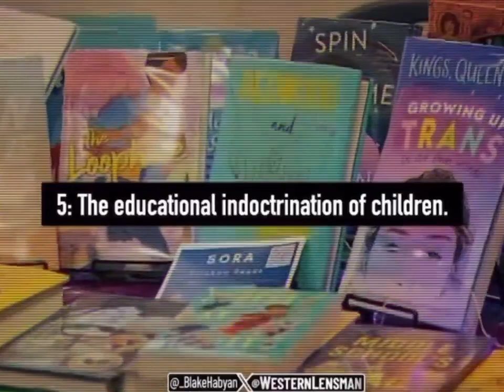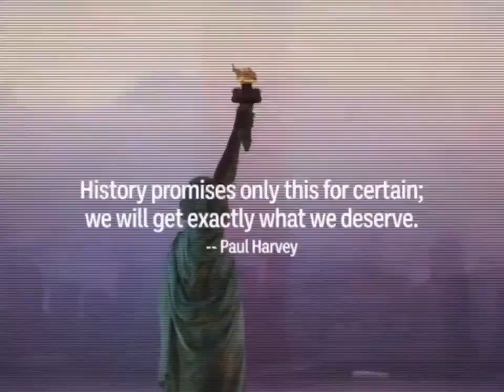⚠️ A Warning to America: 25 Ways the US is Being Destroyed | Explained in Under 2 Minutes.